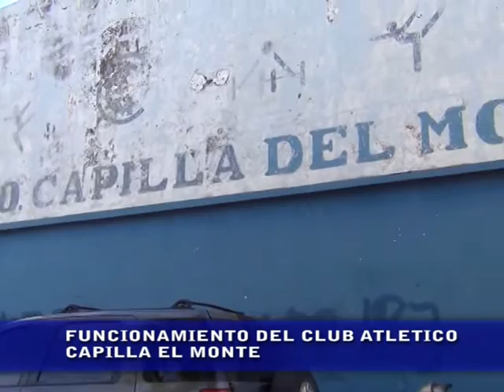SE NORMALIZA LA SITUACION EN EL CLUB ATLETICO CAPILLA DEL MONTE